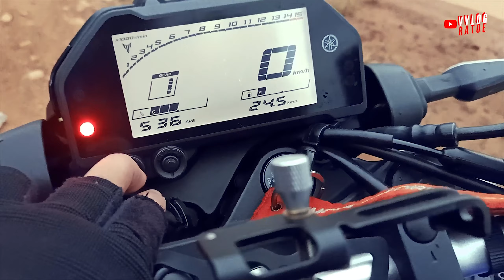[ASMR Sunmori] di Pedalaman Lintas Trans Kalimantan Barat | Kami suka Kalimantan IKN 2023 PART 2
OPPO F11PRO
SAMSUNG GALAXY A7 2018
YICAM international
YICAM LITE

CREDIT
Song: Ohm
Music composed and recorded by Oak Studios.